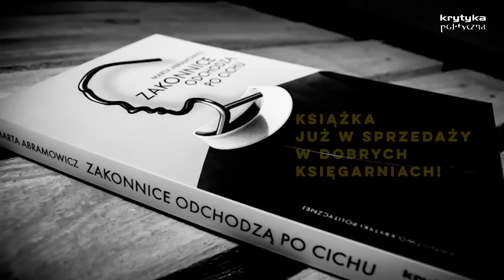Wydawnictwo KP: Marta Abramowicz | "Zakonnice odchodzą po cichu"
Habit już uszyty. Za dwa miesiące siostra Joanna uroczyście otrzyma go z rąk Mistrzyni. Ale teraz jest noc i siostra Joanna myśli tylko o tym, czy wszyscy zasnęli. Jest po komplecie, światła zgaszone. Nie wolno opuścić łóżka, nie wolno się odezwać. Siostra Joanna łamie reguły zakonne i wymyka się z pokoju. Przebiega pod ścianą, po schodach w górę, do biblioteki. Drzwi skrzypią. Trzeba uważać. Między regałami czeka już siostra Magdalena...

Byłe zakonnice nikomu nie opowiadają o swoim życiu. Nie występują w telewizji. Powiedzieć złe słowo na zakon, to stanąć samotnie przeciw Kościołowi. Nie mówią znajomym ani rodzinie, bo ludzie nic nie rozumieją. Dla ludzi świat jest prosty: odeszła, bo na pewno w jakimś księdzu się zakochała. W ciążę z biskupem zaszła. Jak one tam bez chłopa wytrzymują? Chyba w czystości nie żyją?

Byłe zakonnice nie mogą uwierzyć: o czym oni mówią?
Jaki biskup? W zakonie walczy się o przetrwanie.
Jaki ksiądz? Tam szuka się dawno zgubionego sensu.
Jak wytłumaczyć, że chodzi o coś zupełnie innego?

W reportażu Marty Abramowicz znajdziecie odpowiedzi.

Patronat:
Tok.fm, Feminoteka, Enter the ROOM, Kongres Kobiet